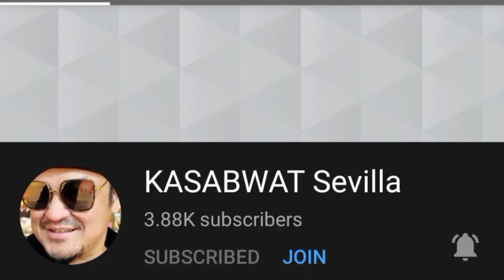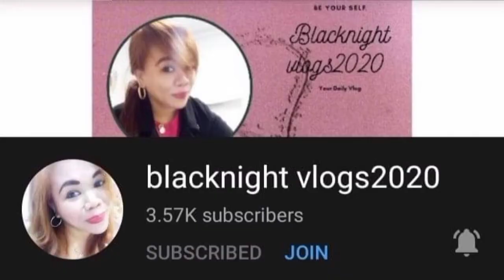GINATAANG BUTO NG SITAW NA MAY TANGLAD ||DELL23 PALOMAR VLOGS